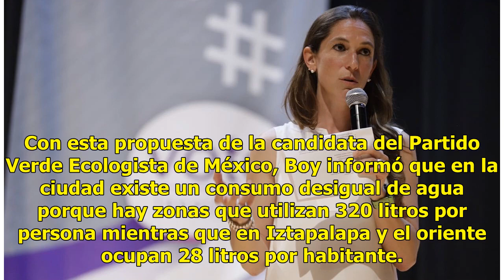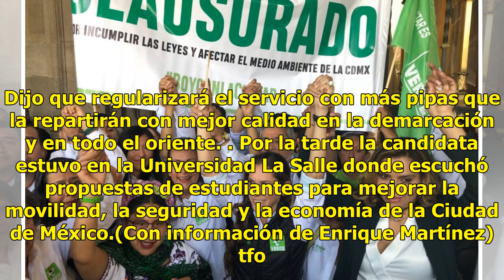Mariana Boy propone limitar consumo de agua por persona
Mariana Boy, candidata del PVEM a la jefatura de Gobierno de la Ciudad de México. (Twitter, @marianaboy)Para garantizar agua en zonas con escasez y desabasto como Iztapalapa, habrá un límite de consumo por persona en toda la Ciudad de México, de acuerdo con la propuesta de Mariana Boy. Con esta prop...